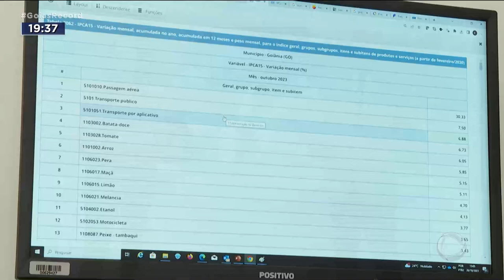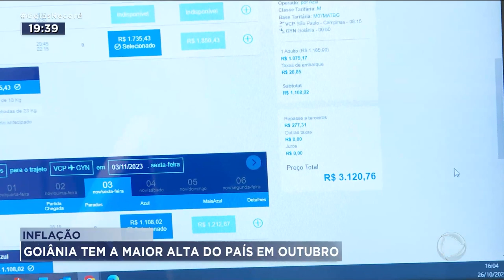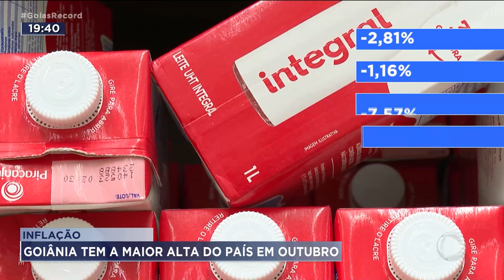INFLAÇÃO: GOIÂNIA TEM A MAIOR ALTA DO PAÍS EM OUTUBRO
GOIÂNIA REGISTROU O MAIOR AUMENTO DA INFLAÇÃO NO PAIS, EM OUTUBRO O RESULTADO PRÉVIO FOI DIVULGADO HOJE PELO IBGE. O QUE MAIS CONTRIBUIU PRA ESSA ALTA FORAM AS PASSAGENS AÉREAS E O TRANSPORTE POR APLICATIVO.